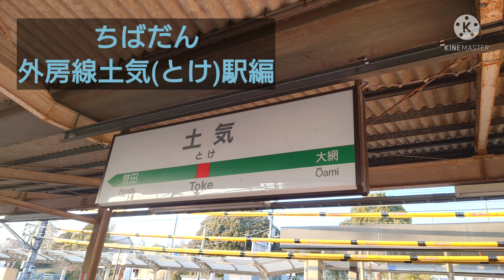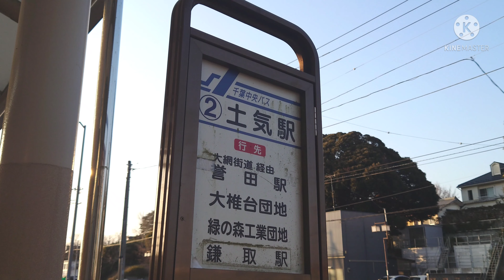「外房線」土気(とけ)駅「千葉中央バス」